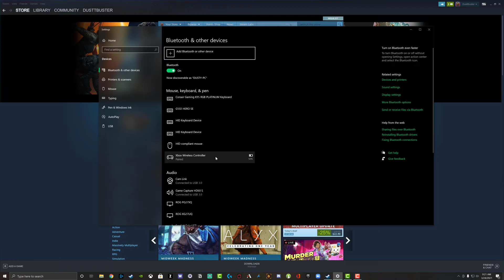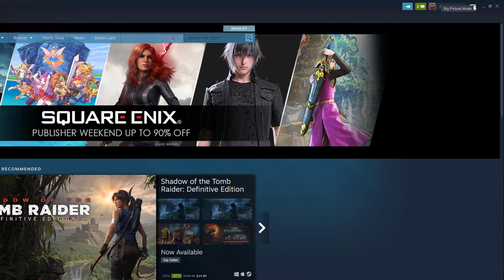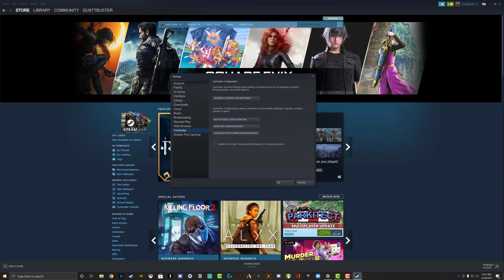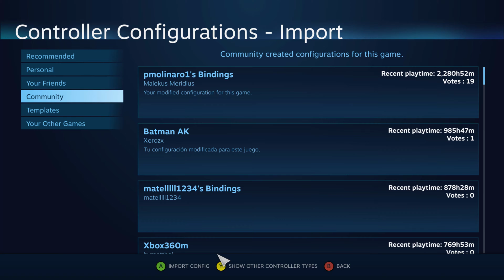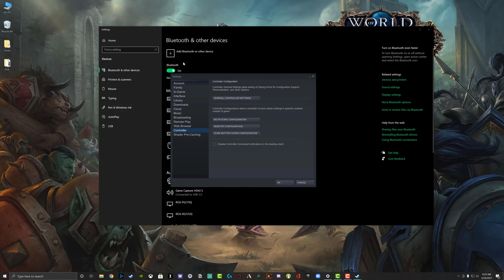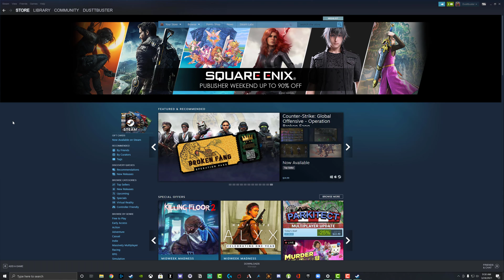How To Setup Any Controller On Steam - Xbox, PS5 Dualsense, and More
In this video tutorial, I show you how to setup ANY controller on Steam. Steam allows you to use basically any controller you have to use for games that support it on their platform.

Start: 0:00
Changing Game Activity Privacy Settings 0:35